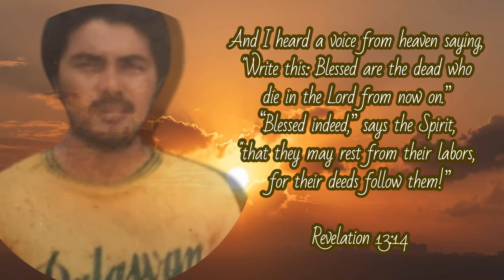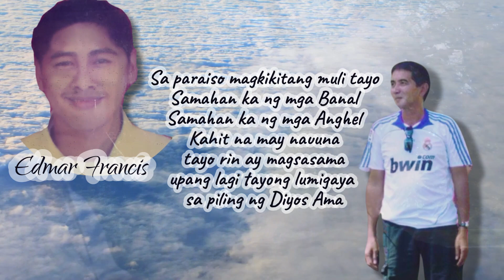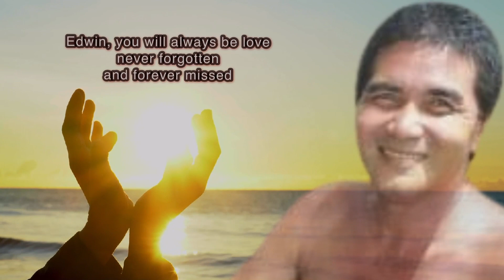40 Days Tribute my Beloved Father🕊️